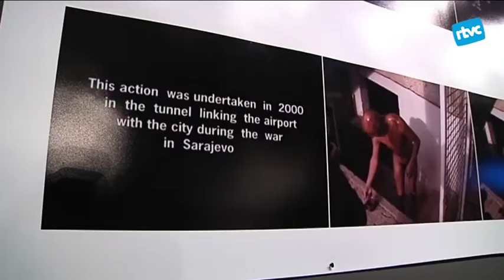El cardedeuenc Enric Maurí exposa a Granollers els treballs dels darrers 15 anys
L'artista de Cardedeu Enric Maurí ha reunit la seva obra dels seus darrers 15 anys en una nova exposició. La podreu veure al Museu de Granollers, això sí, no al nostre poble. La mostra es diu
diu "Mecanismes del ser".